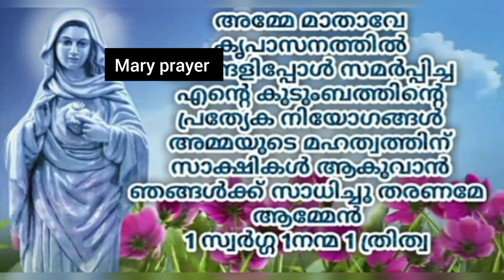കൃപാസാനം അമ്മയുടെ അതിശക്തമായ അത്ഭുതം പ്രാർത്ഥന 🔥തടസ്സങ്ങൾ മാറി അത്ഭുതം തരും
kreupasanam mary prayer
mary prayer
powerful prayer